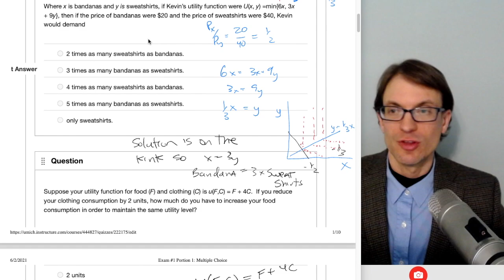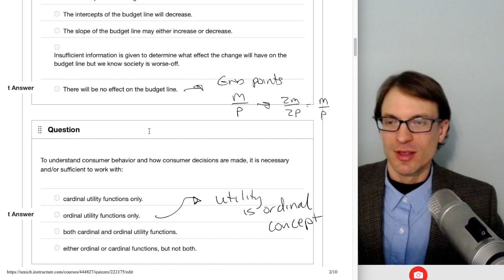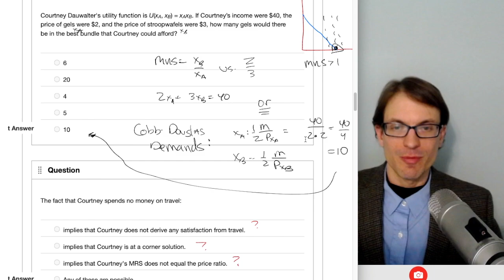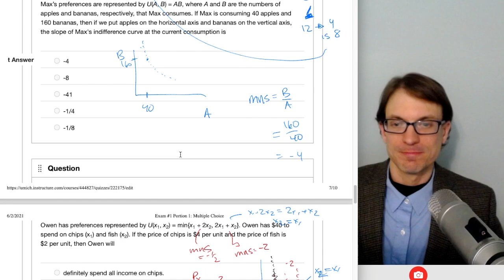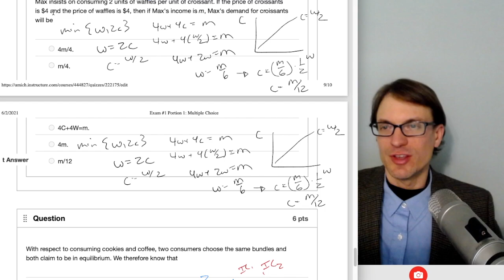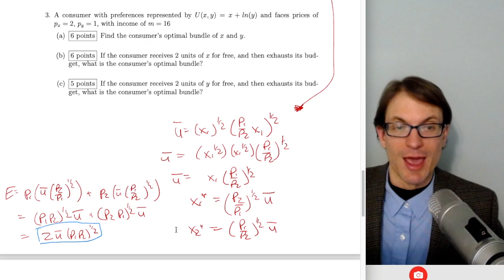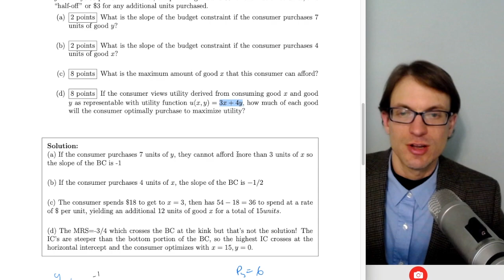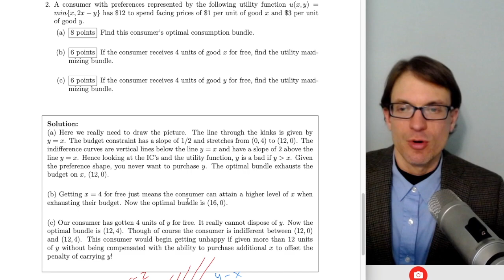Intermediate Micro Exam 1 Solution Video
Walk through for Spring 2021 Intermediate Microeconomics Exam #1. Sorry, I did 'Portion 3' before `Portion 2' in the video!